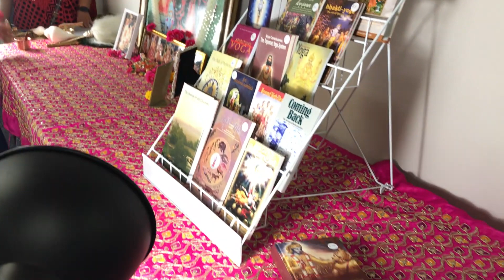Gaura Aarati performed by Her Grace Adhokshaja Mataji, lead by HG Prasanna Vasudeva Das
ISKCON Stouffville Sunday program, Sep 17th, 2023